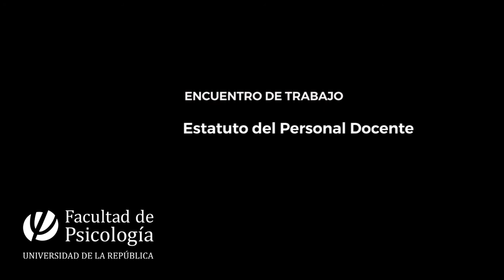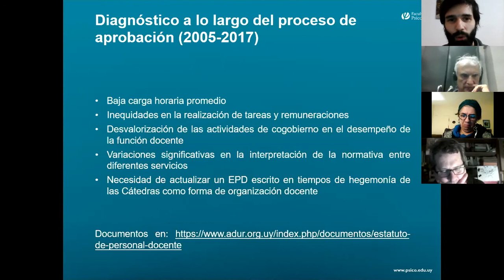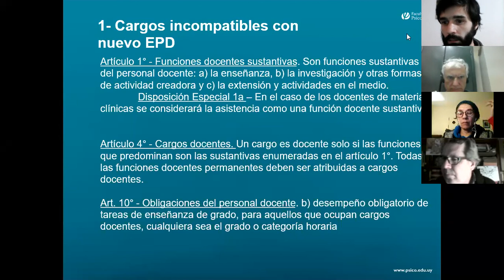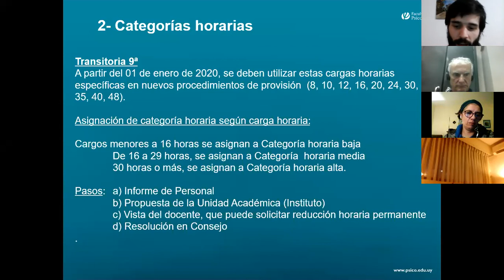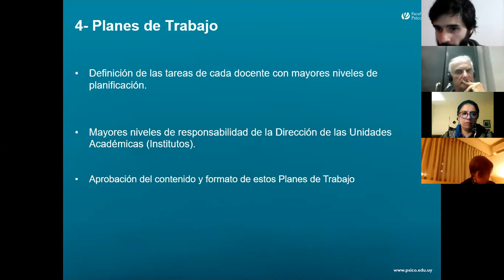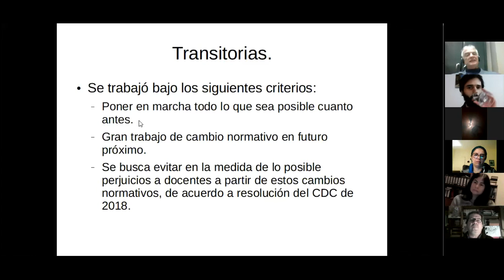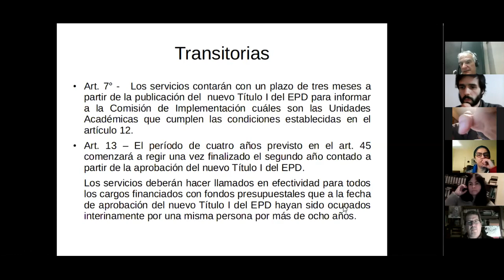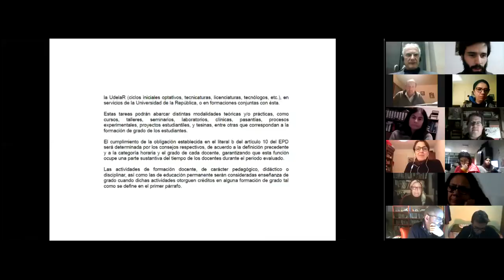ENCUENTRO DE TRABAJO SOBRE ESTATUTO DEL PERSONAL DOCENTE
La Universidad de la República se encuentra actualmente trabajando en la implementación del Estatuto del Personal Docente (EPD) aprobado el 17 de diciembre de 2019 por Res. N.º 23 del Consejo Directivo Central.

El nuevo EPD establece una serie de modificaciones en la normativa de los cargos docentes que impactarán de diferente modo en los Servicios. La obligatoriedad de cumplir tareas de enseñanza de grado, el esclarecimiento de las funciones docentes sustantivas, los procedimientos para llamados, concursos y reelecciones, las limitaciones temporales de ocupación de los cargos de grados 1 y 2, la definición de Unidad Académica y las funciones que se le atribuyen a sus Direcciones, son algunos de los elementos clave de este nuevo EPD, que implicarán un esfuerzo institucional por parte de los Servicios y la Universidad toda, para lograr que estos cambios redunden en un fortalecimiento institucional y en el esclarecimiento de las normativas de los cargos docentes. En este proceso, tanto a nivel central como de los Servicios, es necesario tomar decisiones para su implementación.

En este marco el Decanato de Facultad de Psicología conjuntamente con ADUR Psicología, convocaon a una instancia de formación y discusión para conocer los aspectos generales del EPD, y así poder comenzar a trabajar desde la singularidad de nuestra Facultad, favoreciendo procesos colectivos en la toma de decisiones.

Desde el Decanato se realizó una presentación de algunos de los puntos del EPD particularmente significativos para nuestra Facultad.